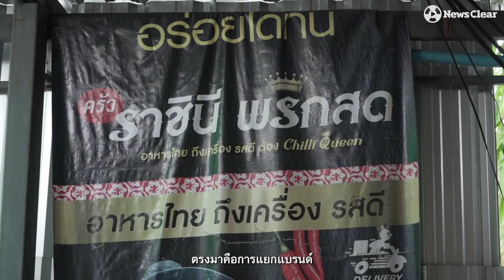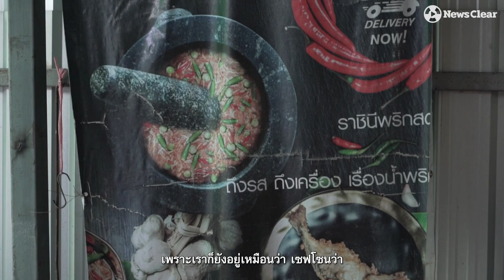“ข้าวเข่ง” เบนโตะน้ำพริก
“คิดและทำให้ไว”+ “ค้นDANตนให้เจอ” คาถามหา(เศรษฐี)ตั้งใจ “ข้าวเข่ง” เบนโตะน้ำพริกเมนูข้าวเงิน 100Kต่อเดือน

(เปลี่ยนเงินหลัก 10 ให้เป็นหลัก 100,000)

แม้ใครหาว่าบ้าแต่ไม่สนลงมือลุยทำเต็มและวันนี้สำเร็จโดยไม่ต้องพึ่งพาโชควาสนาเสริมเมตาลงนะหน้าทอง เพราะสองมือและหนึ่งสมองของเราสร้างขึ้นมาเองได้ อย่าง “เงาะ-จิรศักดิ์ บุญยเมศสลวย” ที่เกือบพาธุรกิจครอบครัวล่มลงกลับมาปัง!!! แค่ขายชิลๆ 30ออเดอร์ต่อวันที่ยืนพื้นวันๆ 90,000 บาท

ไม่นับรวมสั่งนอกรอบออนไลน์ไปเป็นมื้ออาหารพิเศษจัดเลี้ยงย่อมๆ ที่ยอดสูงสุดเคยทำไว้ที่ยอด 200 ออเดอร์ ในราคา 1 เข่ง 99 บาท ที่ชอบเข้ามาเรื่อยๆ หลัง 2 ปีที่ได้ถือกำเนิดเกิดปังนานวันยิ่งมากขึ้นและก็มากขึ้นสำหรับเบนโตะสไตล์ไทย ก็เพราะแนวคิดหลักยึด “คิดและทำให้ไว”+ “ค้นDANตนให้เจอ” นี้เท่านั้นที่เปลี่ยนมื้อข้าวอาหารธรรมดาๆ 45-50 บาทให้มีคุณค่าและมูลค่าเพิ่มขึ้นไม่สิ้นสุดได้

นี่แหล่ะครับแบบที่ “อัลเบิร์ต ไอน์สไตน์” กล่าวไว้ว่า “จินตนาการสำคัญกว่าความรู้”  แต่ถ้าหากเราประยุกต์ใช้จับมันผสมให้กลมกล่อมเข้ากันมันก็ยิ่งดีไม่ใช่หรือดูพี่เงาะซิทำพิสูจน์แล้วมันดีจริงท่าน